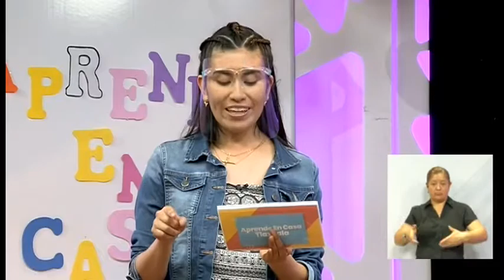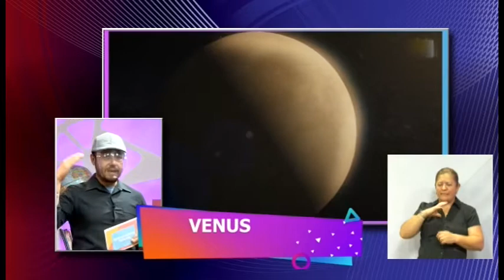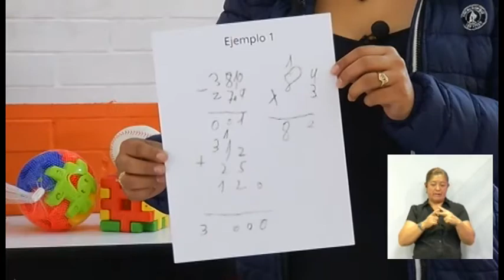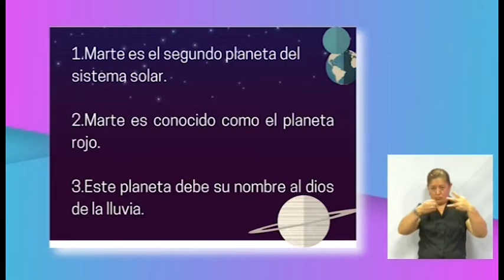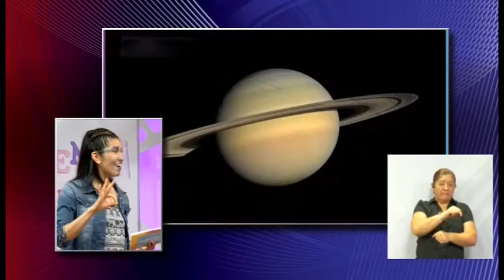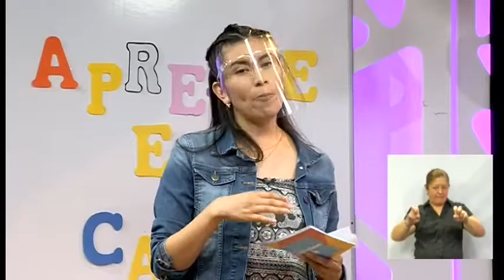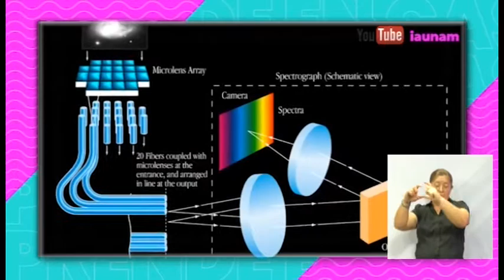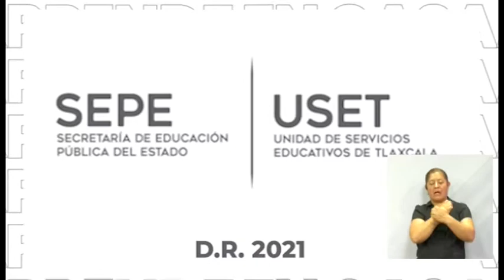AprendeEnCasaTlx | Primaria | "Un viaje por el espacio"